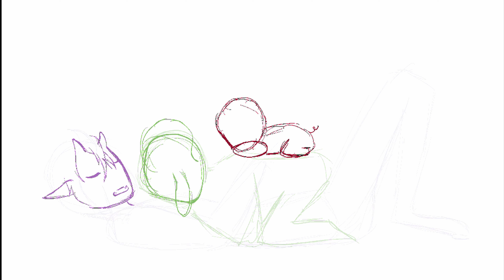A short Bee 'n Boo family speedpaint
Quick speedpaint vid of my recent Ranboo and Tubbo family drawing. Final drawing up on my Twitter (heyhaycosplay) and shared insta (soullessisters).

Find me over on Tiktok @heyhaycosplay !